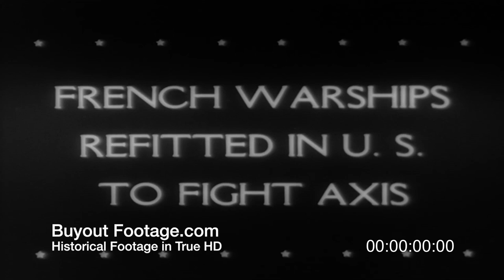HD Stock Footage WWII French Warships Refitted In U.S. To Fight Axis 1943 Newsreel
French warships refitted in the U.S. to fight the Axis. The French battleship Richelieu docks in the U.S.